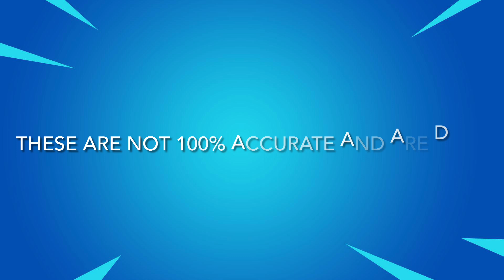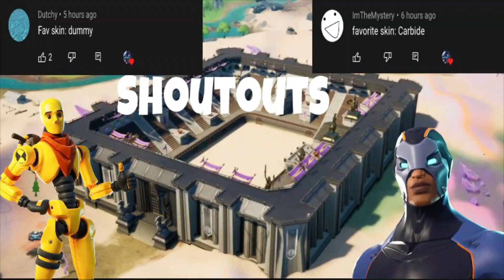September 7, 2021 | Fortnite Item Shop Prediction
Socials 📷

*IGNORE TAGS*